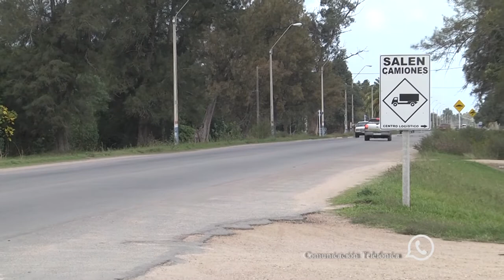Dr.Atilio Puesta al día situación epidemiológica por corona virus